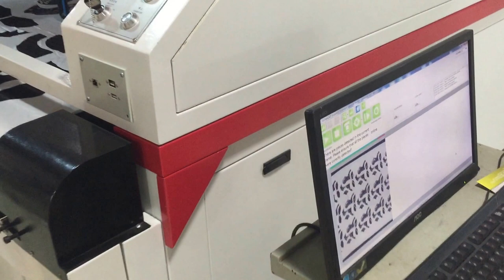Laser cutting machine for swimsuit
FlyCut Laser Cutting Machine is ideal for cutting digital printing sublimation textile fabrics of all shapes, sizes. For swimwear, sportswear, jersey, polo shirt, cycling apparel, team uniforms, sports shoes, banners, flags, repetitive visual pattern fashion garment, bags, suitcase, soft toys, etc. Cameras scan the fabric, detect and recognize printed contour, or pick up printed registration marks and cut the chosen designs with speed and accuracy. A conveyor and auto-feeder is used to keep cutting continuous, saving time and increasing production speeds.
Why laser machine cutting printed fabric?
Nowadays printing technology is widely used in different industry such as banners, flags, sportswear and swimsuit. What is the best solution for cutting these printing fabric and textile? Traditional manually cutting or mechanical cutting has many limitations. Laser cutting becomes the most popular solution for contour cut. While in Golden Laser, you will get more than what you can image.

Advantages of contour detection
1) No required the original graphics files
2) Directly detect roll printed fabrics
3) Automatic without manual intervention
4) Recognition within 5 seconds on the whole cutting area

•Saves your time
•Saves your labor cost
•Saves your materials
•Create the max added value of your products

Vision Laser Cutting Machine application
•Sportswear, sports garment, swim suit and all printed fabrics
•Strips & plaids cutting suit, shirt, dress
•Fabric with Repetitive Visual Motifs
•Arabesquitic luxury bags, suitcase and sofa upholstery
•Advertising banners, flags, vinyl billboard and all polyester printed signs
GOLDEN LASER, the specialist in laser cutting machines, laser engraving machines and laser marking machines.
•Laser digitizing technology innovation platform
•Leading laser solution provider
•15 years experience in laser industry

Welcome to contact GOLDEN LASER for catalogue, price list, samples and more specifications.
When sending inquiry, please let me know:
1. What is your main processing requirement? Laser Cutting or engraving or marking or perforating?
1, What is the material?
3, What is the application industry?
4, Which country will the machine be delivered to?
5, Your name, company name, Email and website?
WUHAN GOLDEN LASER CO., LTD.